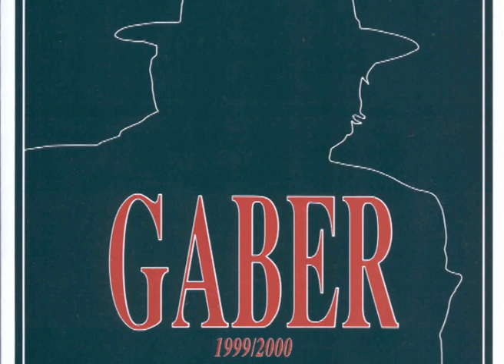Lo specchio / prosa [Gaber 1999/2000] - Giorgio Gaber e Sandro Luporini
Che faccia! Gli specchi non servono a niente. Non hanno tatto, sono maleducati. Dovrebbero riflettere un po' prima… prima di riflettere la mia immagine. Io non sono mica così, almeno credo.
Intanto sono meno piatto. Il naso lì per esempio non sporge, non risulta. È un tutt'uno con la faccia. Non sono mica un pugile! Per potermi vedere bene ci vorrebbero uno, due, tre, quattro specchi. Ecco, così: quattro deficienti.
Che faccia... io da sempre ho questa dominante verde che un po' mi preoccupa. Non sarà mica il fegato?.. No, ho fatto tutte le analisi. Mi hanno detto: "sano come un pesce". Approssimativi. Casomai "sano come un ramarro"!
E poi cosa si può vedere da una faccia ferma! Bisognerebbe riuscire a vedersi... in azione. E allora tenti qualche espressione, qualche atteggiamento, ti muovi, ti agiti, piangi, ridi, eh, eh, eh... che se poi magari uno ti vede da fuori dice: "Ma cosa fa quel narcisone davanti allo specchio?". Come "Cosa faccio?". Provo le mosse, come Little Tony! Cerco di vedermi in movimento. Per te è facile sapere come sono io perché mi vedi da fuori. Tu lo sai come sono io ma non sai come sei tu. Ignorante!
Maledizione, ognuno di noi sa benissimo come sono gli altri ma non sa com'è lui... voglio dire, come appare fisicamente. E questo è un disagio, perché tu puoi percepire la tua immagine soltanto negli occhi degli altri.
Se per esempio una donna che ti piace ti rimanda di te un'immagine un po' schifosa, tu a poco a poco ti convinci che fai schifo. E questo è un dolore.
Se invece una donna che ti piace ti dice coi suoi occhi che tu sei un uomo meraviglioso, il migliore di tutti… tu perdi la testa e le giuri amore eterno. E questa è una tragedia.
Ma a parte i fatti personali che ognuno c'ha i suoi, ogni mattina ti alzi, ti ritrovi davanti allo specchio e ti chiedi come sei.
Ebbene: non lo saprai mai.
Ma basta! Basta con questa esagerata attenzione all'estetica. L'importante è sapere quel che succede, capire la realtà che ci circonda, l'importante è sapere come va il mondo, eh. E per sapere come va il mondo…